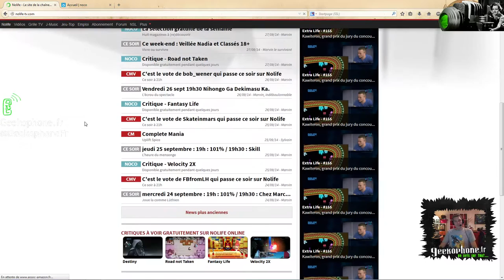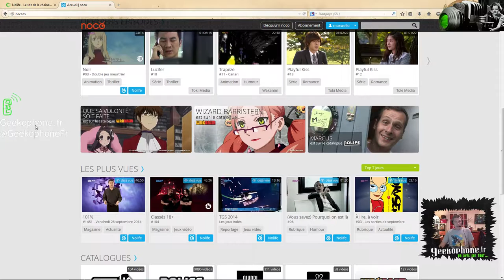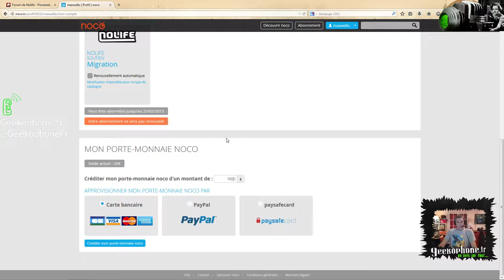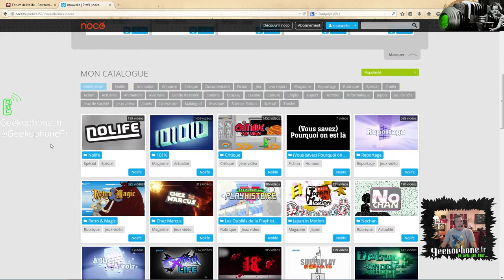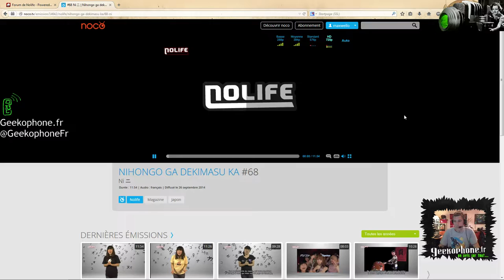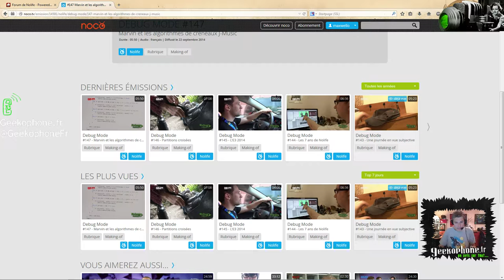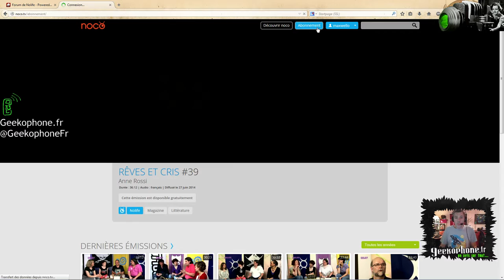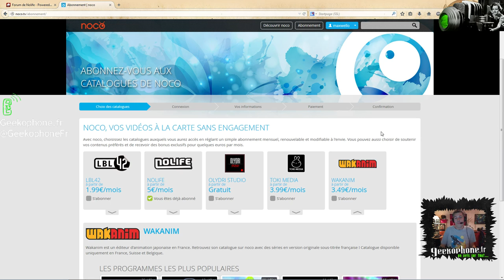Maxwello vous invite sur NOCO.TV, plateforme de VOD par NOLIFE, la chaine.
Maxwello vous parle du service de Vidéo à la demande NOCO, filiale de la chaine de TV Nolife, disponible sur ADSL et le câble gratuitement.

Un petit tour d'horizon d'une plateforme bien pensée et très bien programmée qui permet à Nolife de survivre et ainsi de continuer à émettre et à proposer de nouveaux programmes.

Pour en savoir plus, suivez-nous @geekophonefr ou sur le site du podcast

Bon visionnage !